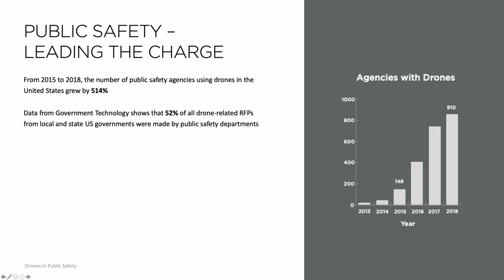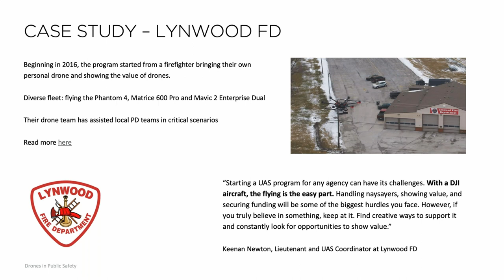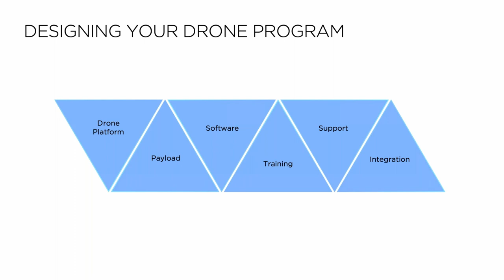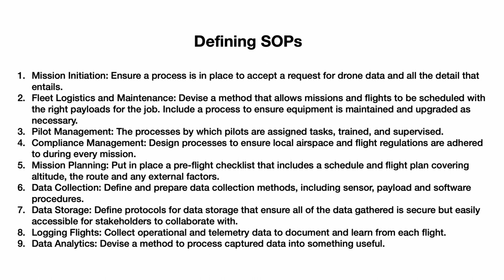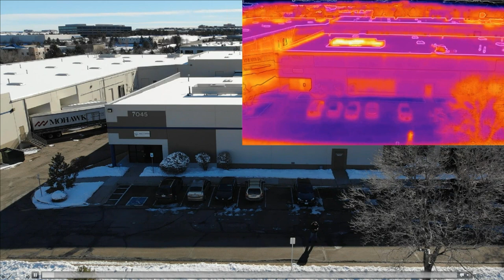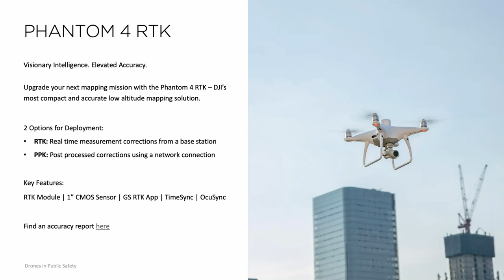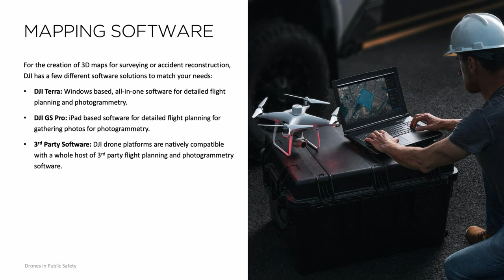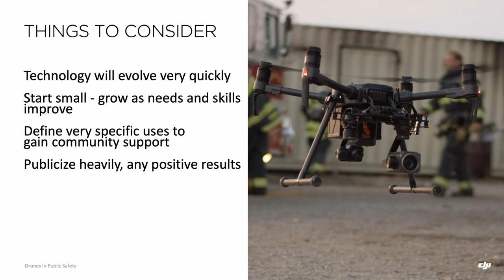Drones for Public Safety - Webinar Recording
Recording of our webinar on Drones for Public Safety from March 30, 2020.